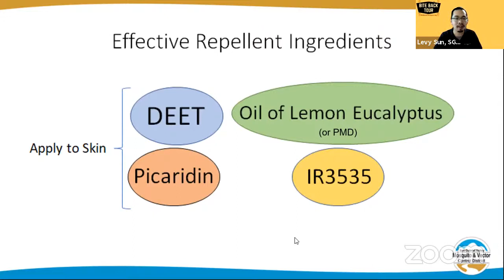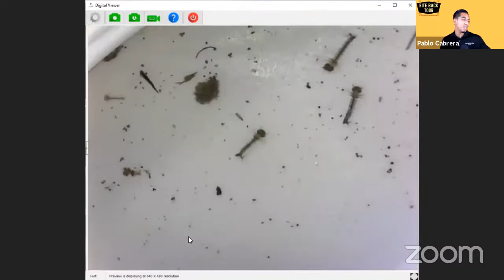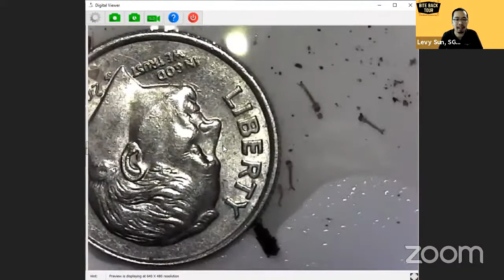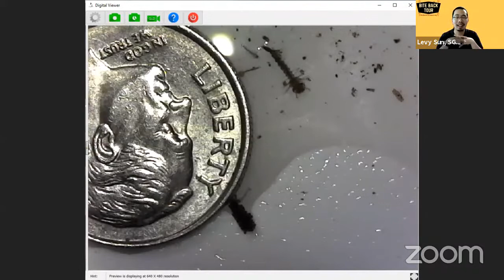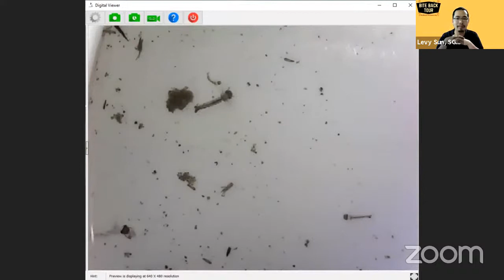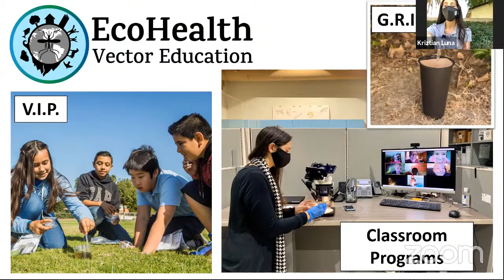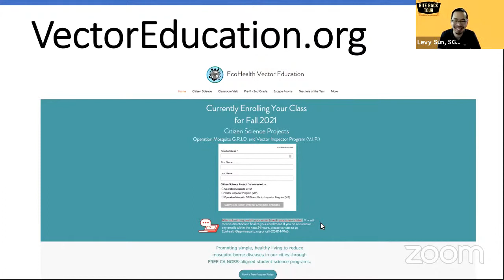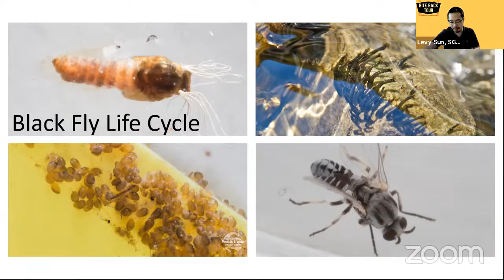Bite Back Tour: City of Azusa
Watch LIVE on Thursdays from 11 a.m. to 11:30 a.m. to learn how to build healthier, bite-free neighborhoods in San Gabriel Valley.

0:00 Introductions
01:15 West Nile virus Confirmed
02:38 Mosquito Repellent
08:49 Why Do Mosquitoes Bite
10:12 Mosquito life cycle
14:06 Aedes Mosquitoes
16:15 Mosquito Sources
24:29 How Often Should You Look for Stagnant Water
25:00 EcoHealth Vector Education
29:39 Black Flies
31:23 Dense Vegetation
34:20 Become a Bite Back Champion
35:41 Closing Remarks